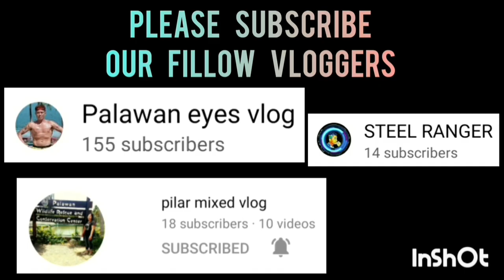CITY ASSESSOR VS LAW BALLERS | MARCH 15,2023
CITY ASSESSOR VS LAW BALLERS | FULL GAME HIGHLIGHTS | INTEGRATED BAR OF THE PHILIPPINES INVITATIONAL BASKETBALL TOURNAMENT 2023 AT PAUL MICHAEL INTERPRISE COVERED COURT | BRGY. STA MONICA PPC | MARCH 15,2023